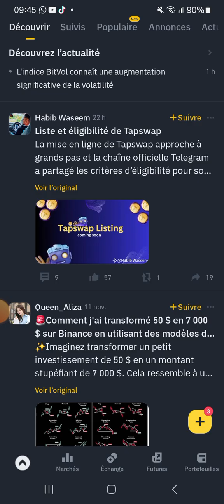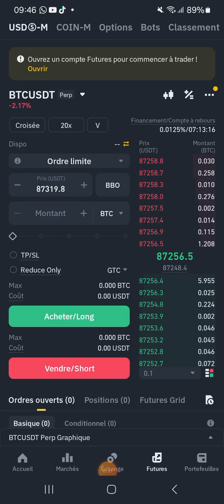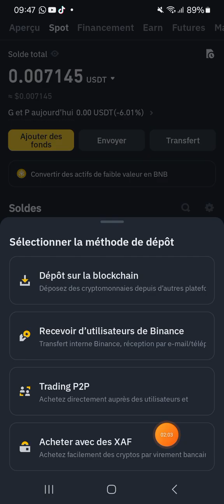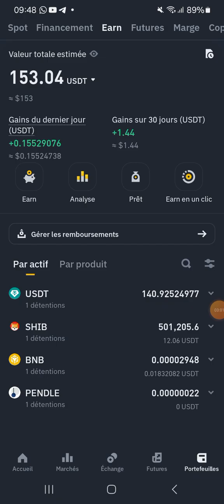Qu'est ce que Binance PRO ?